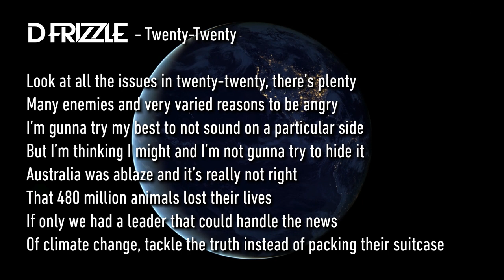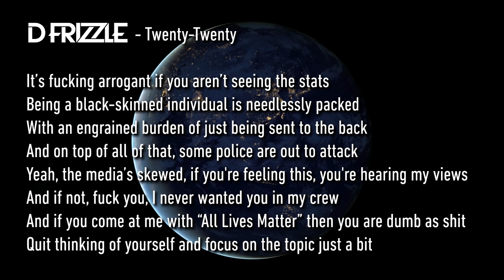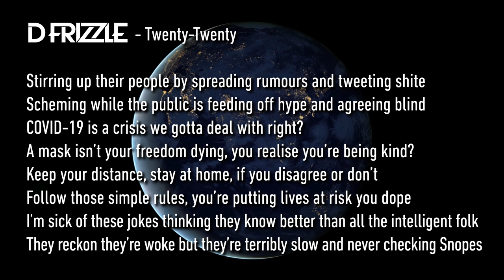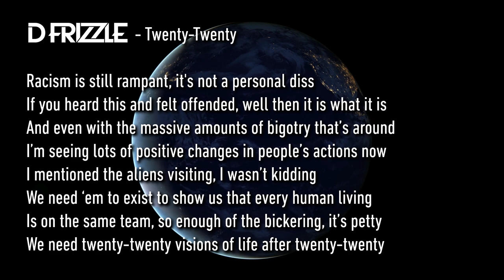D Frizzle - Twenty-Twenty [LYRIC VIDEO]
D Frizzle - Twenty-Twenty

Look at all the issues in twenty-twenty, there’s plenty
Many enemies and very varied reasons to be angry
I’m gunna try my best to not sound on a particular side
But I’m thinking I might and I’m not gunna try to hide it
Australia was ablaze and it’s really not right
That 480 million animals lost their lives
If only we had a leader that could handle the news
Of climate change, tackle the truth instead of packing their suitcase

This new case of a virus is spreading and people laugh it off
Snarky scoffs at panic buyers until they sneeze and start to cough
Economy’s crashing and even managers’ bosses are
Collapsing and stopping to worry if next week they’ll even have a job
And that’s a lot to handle especially if you are a cop
But there’s a bunch of problems that are more obvious that need to stop
Judgemental thugs in a badge with a lack of good intent
Making it a nightmare for officers here to protect

It’s fucking arrogant if you aren’t seeing the stats
Being a black-skinned individual is needlessly packed
With an engrained burden of just being sent to the back
And on top of all of that, some police are out to attack
Yeah, the media’s skewed, if you're feeling this, you're hearing my views
And if not, fuck you, I never wanted you in my crew
And if you come at me with “All Lives Matter” then you are dumb as shit
Quit thinking of yourself and focus on the topic just a bit

What’s next? Yellowstone explodes with a plume of smoke
The tumour broke on Earth and now the humans go to stupid mode
Meteors and cataclysm and aliens pay us a visit
And maybe they’ll witness us pray for a minute
This is the end times and if it isn’t, it should be a wake up call
To take all of our troubles and make ‘em all feel like hate withdrawal
I’m sick of waking up shaken up with an aching jaw
Flicking through the news to see the latest this year has in store

Let’s fix the issues I’ve attempted to raise
The warnings of global warming seem to be swarming in lately
Government budget cuts to the fossil fuel industry must
Be the priority, funding of clean energy is just
The start to stall this clusterfuck, uppercut the higher-ups
Strip their wealth away and see how long they last as one of us
I have a hunch that some of the current prime ministers and presidents
Are nothing but an evil cumbersome bunch of cunts

Stirring up their people by spreading rumours and tweeting shite
Scheming while the public is feeding off hype and agreeing blind
COVID-19 is a crisis we gotta deal with right?
A mask isn’t your freedom dying, you realise you’re being kind?
Keep your distance, stay at home, if you disagree or don’t
Follow those simple rules, you’re putting lives at risk you dope
I’m sick of these jokes thinking they know better than all the intelligent folk
They reckon they’re woke but they’re terribly slow and never checking Snopes

It’s upsetting knowing many go in rarely showing any growing
Plenty going mental, toeing the line of blowing up lies
Oh, and semi-throwing lives away by lowering IQs
While yelling, moaning, begging, groaning, ebbing, flowing
Yah, white people listen
There’s definitely a privilege to being us, the history books are written
It doesn’t mean you’re life ain't hard, I live at the bar ‘cos I’m mentally scarred
It means your pigment isn’t another thing you have to worry about

Racism is still rampant, it's not a personal diss
If you heard this and felt offended, well then it is what it is
And even with the massive amounts of bigotry that’s around
I’m seeing lots of positive changes in people’s actions now
I mentioned the aliens visiting, I wasn’t kidding
We need ‘em to exist to show us that every human living
Is on the same team, so enough of the bickering, it’s petty
We need twenty-twenty visions of life after twenty-twenty